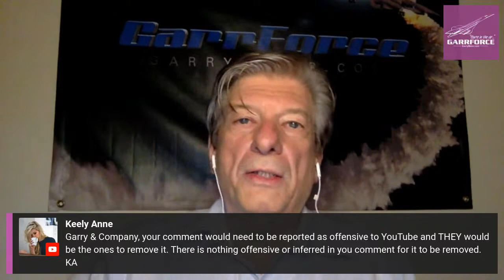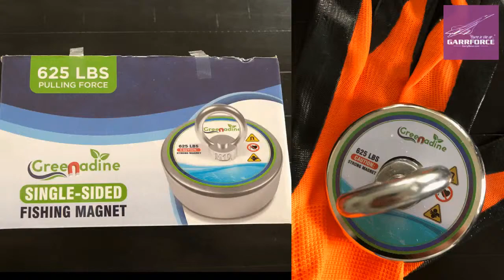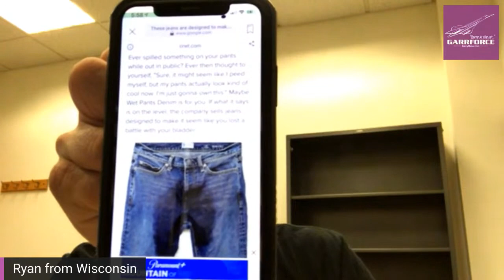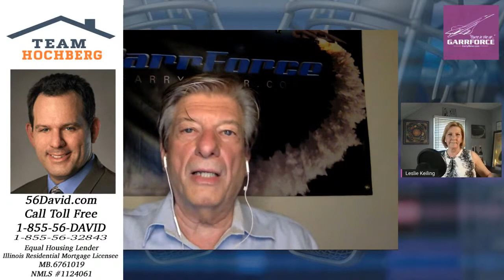GarrForce Cocktail Hour LIVE! Show - Friday, June 11, 2021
We're back with the The GarrForce Cocktail Hour LIVE! Season 2 Premiere this Friday, June 11, 2021, and we'll go wheels up at 6 p.m. Eastern/5 Central. Garry's returning guest will be Jeff Vilimek, Innovation Lead at Avanade Chicago (also Leslie's nephew). With ransomeware much in the news lately, Garry plans to ask him about whether businesses can protect themselves, and they'll discuss more about technology in the workplace and beyond.

Garry and Leslie also have plenty of fresh yappetizers and nonsense to share too. All you need to do is bring your own drink or whatnot, and be responsible. Oh yeah, and please share the show with your friends and family, so they can stream along with us too!

Comments are welcome during the show on all of our streaming platforms, and you can also text or leave voicemail at: 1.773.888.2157 (regular charges apply).

If you feel most comfy on Facebook, it streams on our page there too: